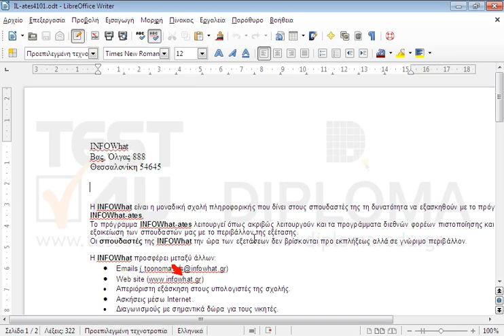Εκτυπώστε το έγγραφο με τις προεπιλεγμένες ρυθμίσεις στον προεπιλεγμένο εκτυπωτή και στη...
Εκτυπώστε το έγγραφο με τις προεπιλεγμένες ρυθμίσεις στον προεπιλεγμένο εκτυπωτή και στη συνέχεια αλλάξτε τον προσανατολισμό του εγγράφου σε οριζόντιο.